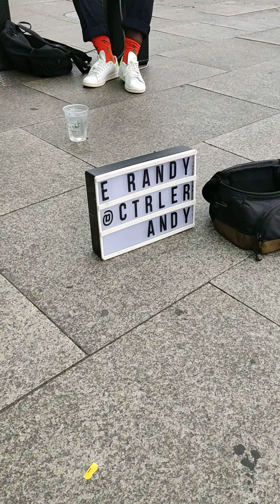Musiker, Berlin Hauptbahnhof.